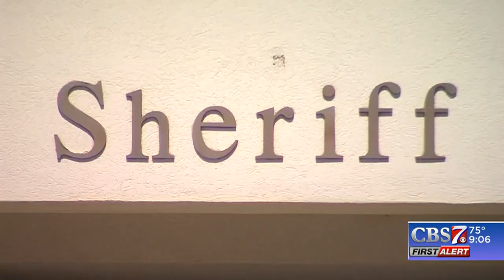Ector County jail to sell e-cigarettes to inmates